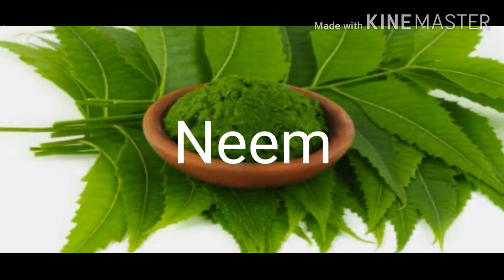Home made Sanitizer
Water =1 lit.
Leaf of Neem =100 gram
Leaf of Tulsi=50 gram
Camphor =20 gram
Alum=50 gram
Add leaf of neem and tulsi in water.
Boil it for 8 to 10 minutes.
Make a powder of Alum and Camphor and mix it properly.
Filter the boil water and add the mixture of alum and camphor .
Again filter it and use it.